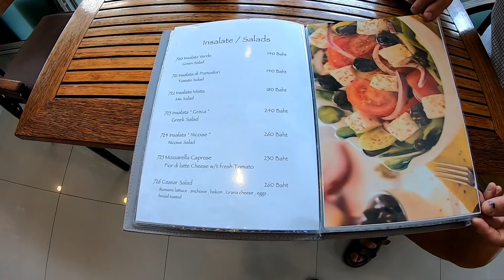Pane & Focaccia - Kleines aber feines italienisches Restaurant in Hua Hin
Heute besuchten wir einmal das Pane & Focaccia, ein kleines aber feines italienisches Restaurant in Hua Hin. Dort kann nicht nur aus einer reichhaltigen Speisekarte gewählt werden, ab Februar gibt es auch einen Bestellservise für Selbstabholer über das Internet. Ferner werden hochwertige Lebensmittel angeboten, teilweise "Homemade" teilweise Importware. Gerade diese Importe dürften für einige in Hua Hin lebende Ausländer interessant sein.